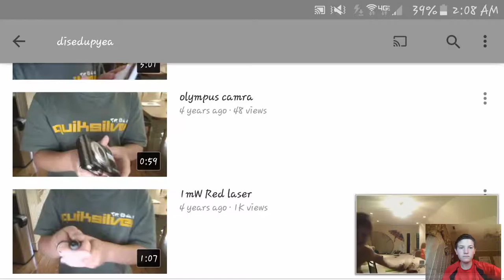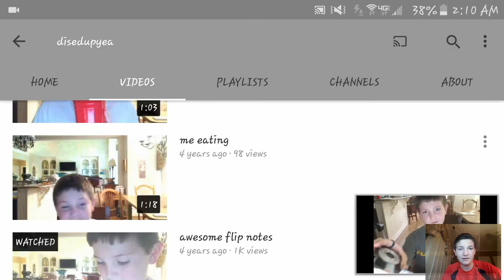Reacting To Retarded Videos #5